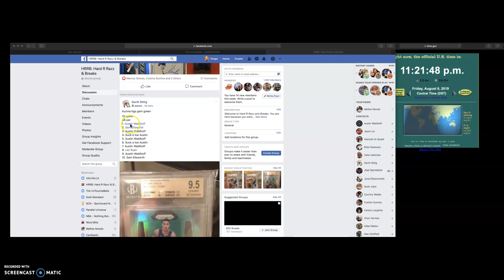garth green kuz gem